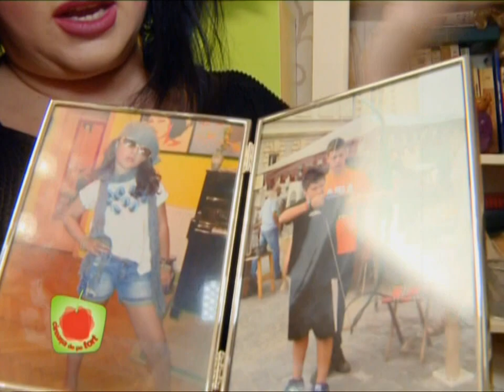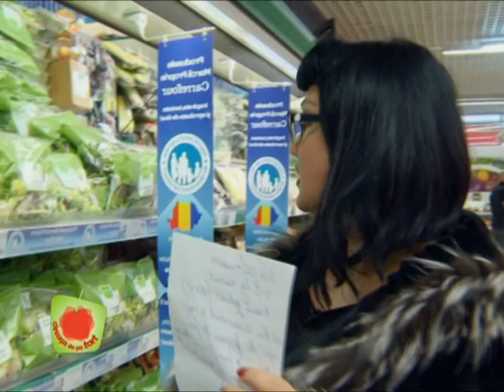CIREAȘA DE PE TORT SEZON 12 EPISOD 16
CIREAȘA DE PE TORT LAURETTE, MINODORA, OZANA BARABANCEA, PACHA MAN, DON BAXTER